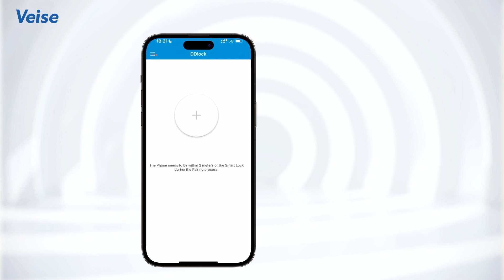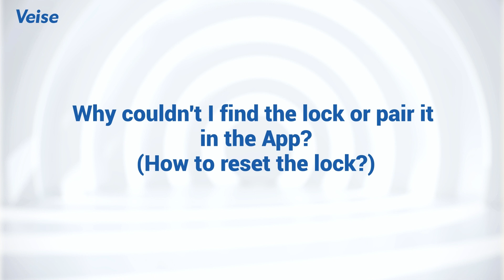Veise RZ07/RZ07B/RZ07C Pairing Video